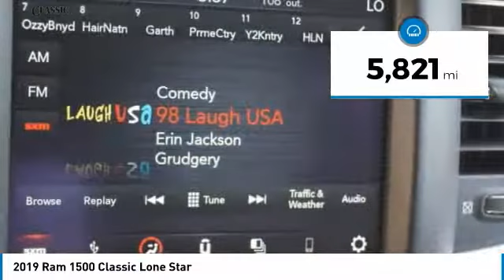2019 Ram 1500 Classic Arlington TX, Fort Worth TX, Dallas TX, Irving TX Grand prairie TX PL549302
2019 Ram 1500 Classic Lone Star

1111 I-20 East Frontage Rd

Recent Arrival! Clean CARFAX. Brilliant Black Crystal Pearlcoat 2019 Ram 1500 Classic Lone Star RWD 8-Speed Automatic HEMI 5.7L V8 Multi Displacement VVT Get yourself in and get acquainted with our new Chrysler Jeep Dodge Ram Fiat Dealership serving Fort Worth, Dallas, Plano, White Settlement, Weatherford, Hurst, Arlington, and Benbrook. 15/22 City/Highway MPG